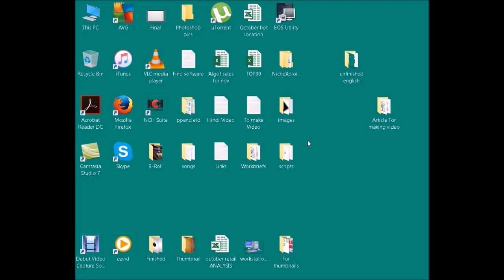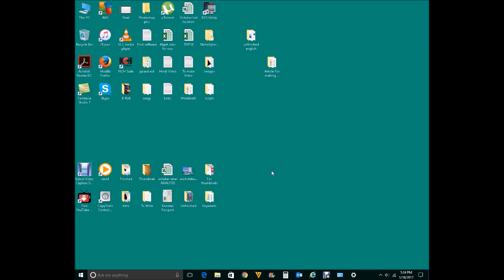How to make desktop icons smaller - Windows 10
1. Right click on desktop.

2. Click on “Display settings”.

3. Under “Change the size of text, apps and other items"  Move the slider to the right to increase the size and drag the slider to the left to decrease the size of the icons.

This video also answers some of the queries below:

Icon size,
How to change the size of desktop icons
How to change icon size
Resize icon
Make icons bigger
How to change desktop icon size
My desktop icons are huge
make my icons smaller
Icons on desktop are huge
How to resize desktop icons
Desktop icons too big
My icons are huge